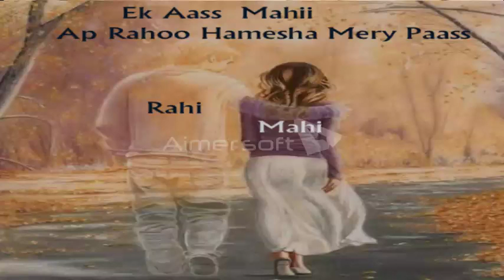Emotional Feelings by Faisal Malik Voice